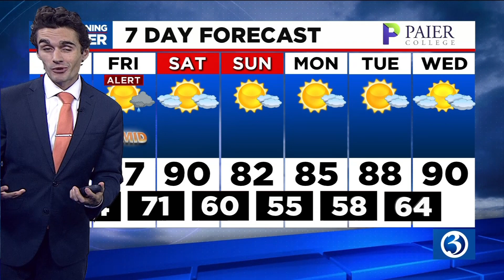Your Thursday afternoon Channel 3 headlines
Here's a look at your Thursday afternoon Channel 3 headlines.